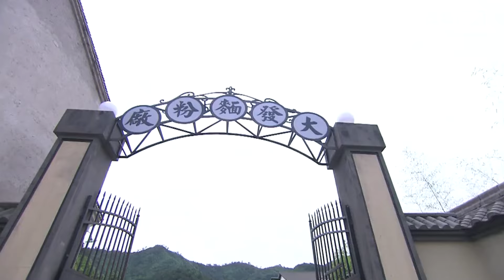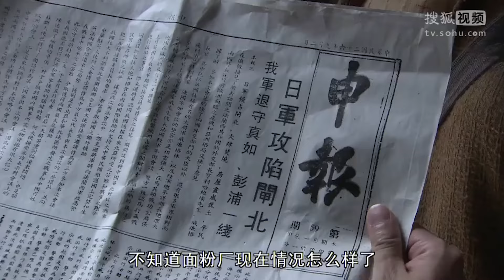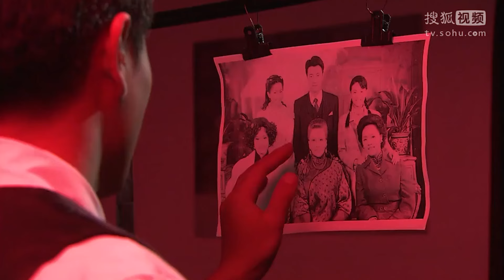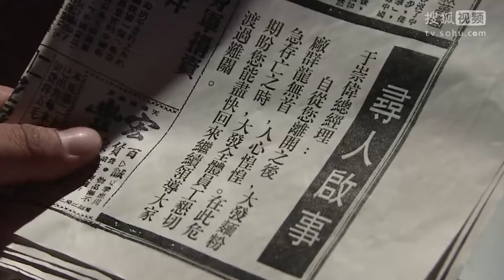【Movie】窮女孩被迫嫁給富豪，怎料新婚當天總裁霸氣搶婚，爽了！movie